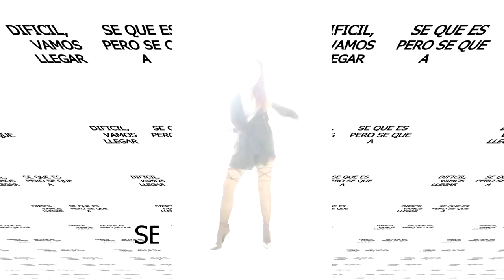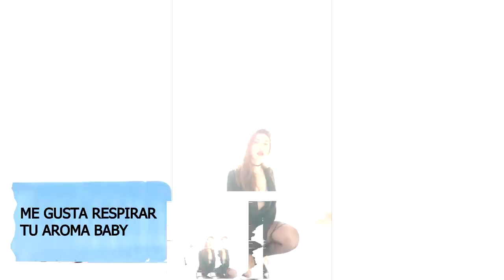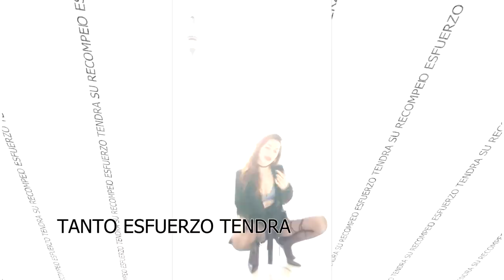SELENIA -- NIRVANA [Official Lyric Audio 2019]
Produced by Felix Wonka & Solena